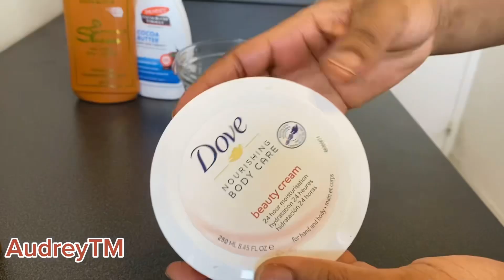UN BON MÉLANGE POUR LA PEAU NOIR CHOCOLAT 🍫